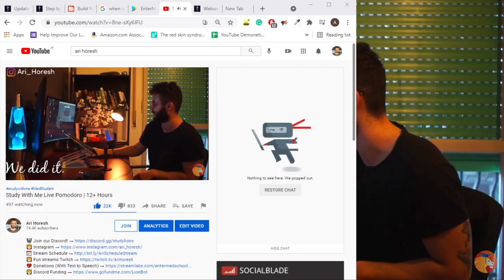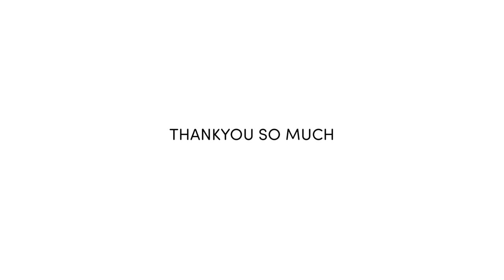🏆 Breaking The World Record - I Studied 31 Days Non-Stop! (Longest Stream Ever)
Convert PDFs and Notes into Flashcards in Seconds!! ‍🎓 Want To Study Medicine? Already a Medical Student? Check
Twitch Channel (I study there on Saturday and Sunday) (I will do 48-hour streams for fun on Twitch during the weekends with studying and working you should join)

I streamed myself for one month non-stop, studying, working out, sleeping, and just chilling. I did it after seeing @ludwig doing the same, and I decided I am going to try to do the same because I want to reach and help as many people as I can.
There were 1M!! views on the stream, and I am still a bit shocked (and tired), but I know I help and still helping people stepping out of their comfort zones and do something good for themselves.
Thank you for all of the support. Music I use for my steams: